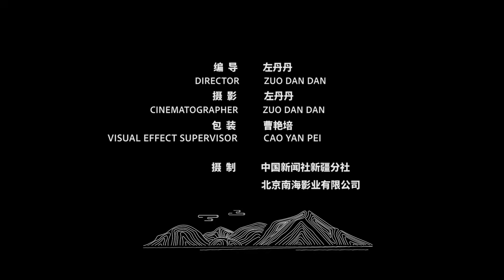雕花厨师变身根雕人 “朽木”焕新生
张擂是新疆尉犁县的一位胡杨根雕达人，年轻时学习厨艺时就对雕刻十分感兴趣的他，先后做过食品雕刻，苯板雕刻、树脂雕刻等，2009年一次偶然的机会用胡杨树根制作茶桌时，没想到做出了很好的效果，于是渐渐萌发用胡杨树根与胡杨木来雕刻新疆工艺品的想法，尝试的过程中作品获得各类奖项，让他更加坚定信心，在保留胡杨木盘根交错的原始形态下，张擂做出了许多形态各异的灯罩、花瓶、笔筒、衣架以及各类独具新疆特色的手工艺品。与此同时，他希望大家能够通过这些胡杨雕刻的书工艺品来更多的了解胡杨、了解新疆。